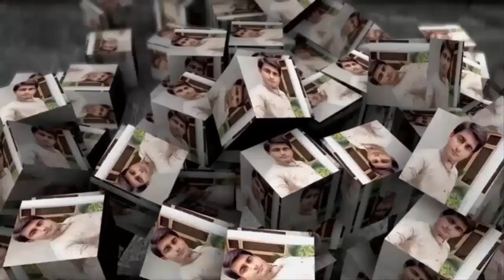ARY Live News Streaming Today |Breaking News Today Pakistan| In Hindi Urdu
Hello Friends In Today's Video I Will Tell You About ARY Live News Streaming Today |Breaking News Today Pakistan| In Hindi Urdu

In This Channel "Arab News TV" We Learn That::
Saudi Arabia Latest News |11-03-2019| |Arab Urdu News| |Iqama Fees 2019| |ARY Live Streaming| |Latest Saudi News Today| |Iqama Checking In Saudi Arabia| |ArabNewsTV| In Urdu Hindi

Saudi Arabia Riyal Exchange Rate Today |11 March 2019| |Today Riyal Exchange Rate All Countries| |Arab News TV|

Pakistan India Currency Rate
Bangladesh Nepal Speed Cash Exchange Rate
Arab News TV
Arab News TV
Riyal Rate Today In Saudi Arabia
Saudi Riyal Today Rate Bangladesh, Nepal
Speed Cash Exchange Rate Today
Riyal Rate Enjaz Bank
ArabNewsTV
Today Riyal Rate NCB Quick Pay
Iqama News 2019
Saudi Currency Rates Today
Arab News TV
Fawari Riyal Rate Today
Fawri Bank
ArabNewsTV
Saudi Arabia Iqama News 2019
Riyal Rate Today
Alrajhi Bank Online
Arab News TV
Fawri Bank Rate India
Saudi Riyal Rate Today In India
Alrajhi Bank Mubasher
Alrajhi Bank
Arab News TV
Iqama Check KSA
Saudi Riyal Rate Today
How To Transfer Money Via Western Union Online
Moneygram In Pakistan
Western Union Money Transfer
Moneygram Tracking
ArabNewsTV
Enjaz Bank Exchange Rate Pakistan Today
Iqama In KSA
Moneygram Rate To India
Arab News TV
Enjaz Bank Exchange Rate Live
Moneygram Money Order
Enjaz Money Transfer
Moneygram Online
Enjaz Exchange Rate Today
ArabNewsTV
Moneygram Send Money Online
Enjaz Visa Checking
Moneygram Money Transfer
Moneygram Receive Money
Saudi Riyal Rate Today In Philippines
Western Union Exchange Rate Today
Western Union Money Transfer Online
ARY Live News Streaming Today
Saudi Jawazat
ArabNewsTV
Technology News
Wazarat Amal
Arab News TV
Technology News In Urdu
Saudi Arabia News Today
Technology News In Hindi
Wazarat Amal KSA
ArabNewsTV
Saudi Arabia News In Urdu
Today Saudi Riyal Rate
Arab News TV